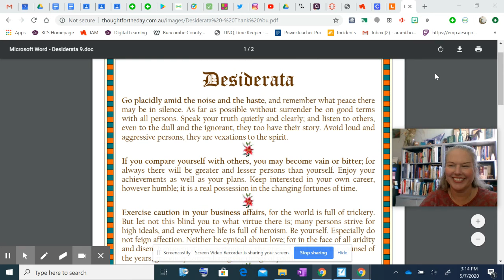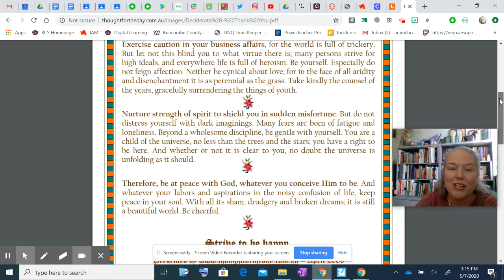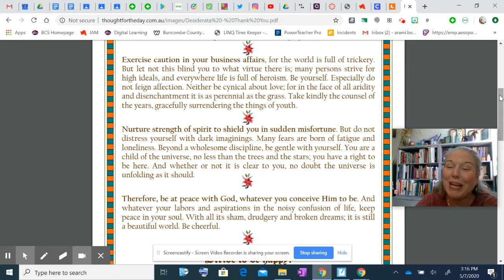DESIDERATA READING FOR THE CHS CLASS OF 2020!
A special video message reading dedicated to the CHS CLASS of 2020!